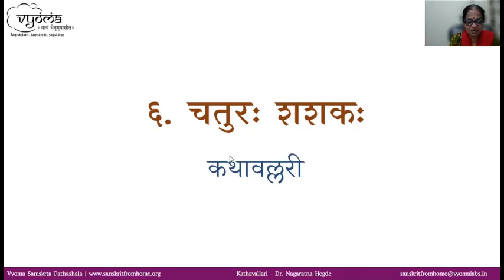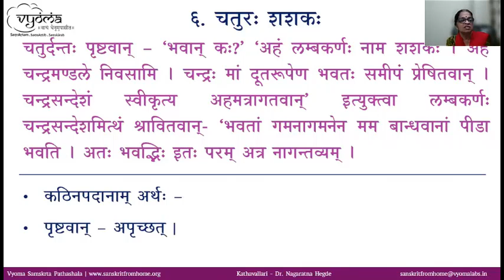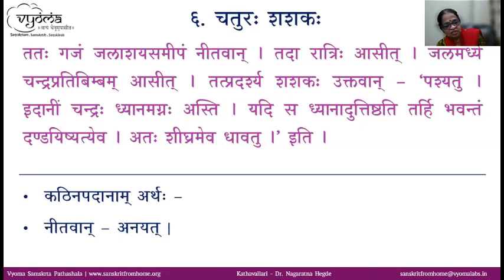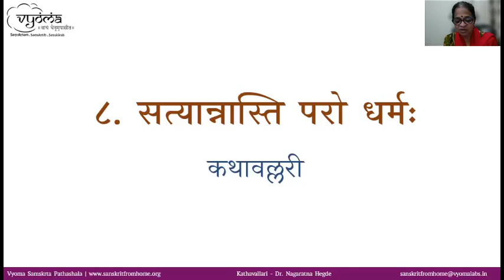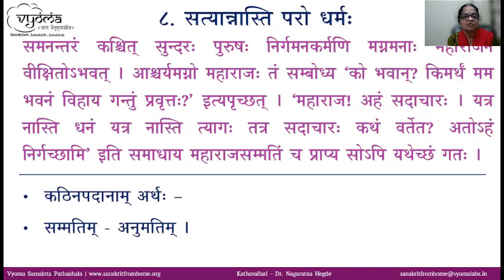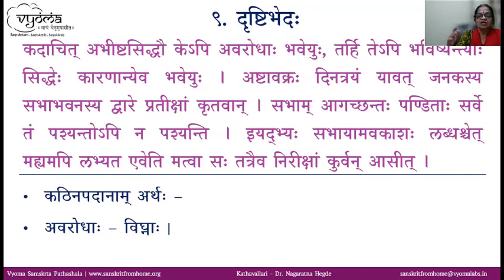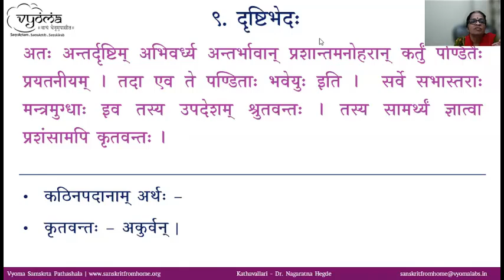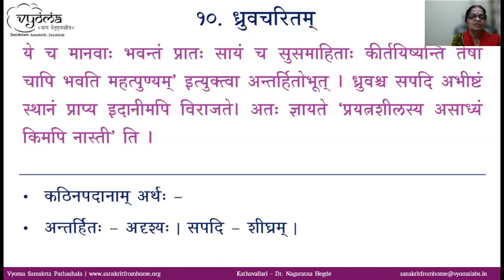16 | Revision | Kathavallari - Collection of Sanskrit Stories | Dr. Nagaratna Hegde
Revision has been done in this video.